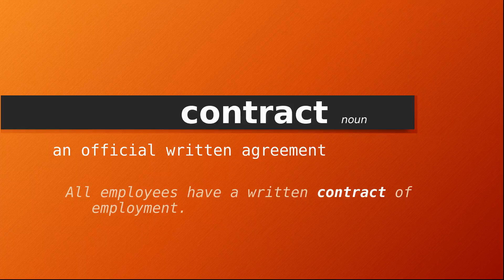contract , Meaning of contract , Definition of contract , Pronunciation of contract